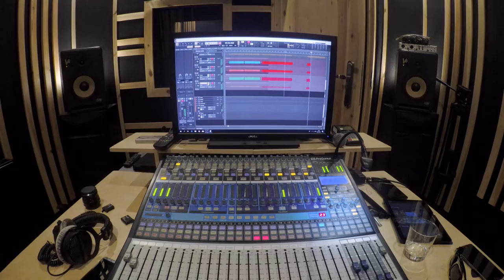Explozer - Martwe Drzewa - singiel 2018 Oficial Video Osso Studio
- Singiel 2018 - "Martwe Drzewa"
- Realizacja     - OSSO STUDIO Gdańsk - Dawid Gorgolewski
- Video             - Sylwia Mańkowska Foto & Video
- Muzyka         - Explozer Gdańsk
- Tekst             - Włodzimierz Mańkowski

- Skład Explozer w czasie realizacji:

- Krzysztof Jankowski - perkusja, aranżacja utworu
- Adam Książek - bas, wokal
- Włodzimierz Mańkowski - gitara, wokal